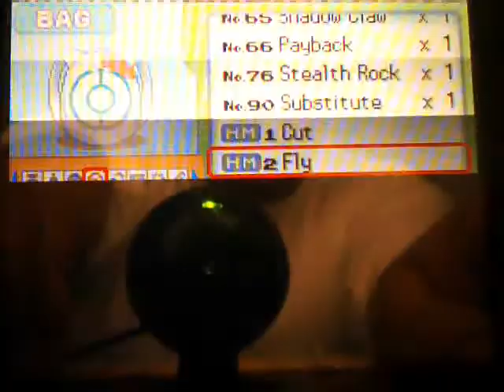Lets Play Pokemon Platinum - Part 31: Luxray's Big Debut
Luxray is furious! He wants to eliminate everything it sees!